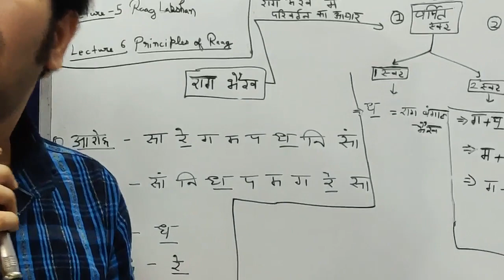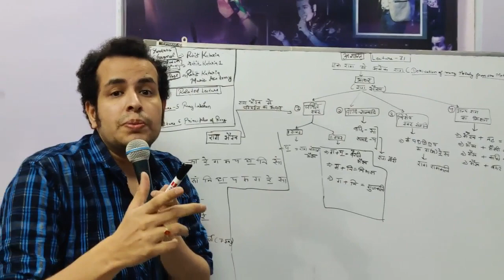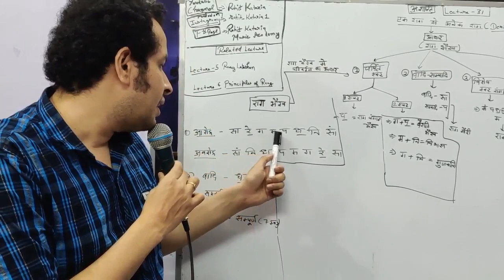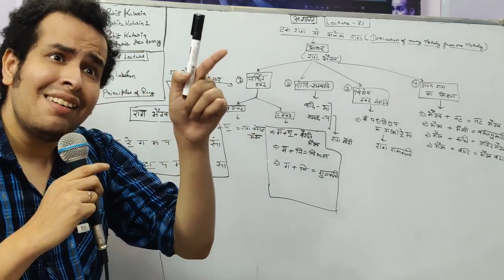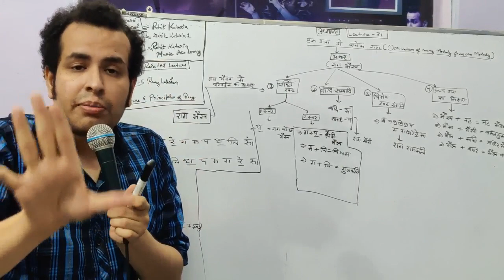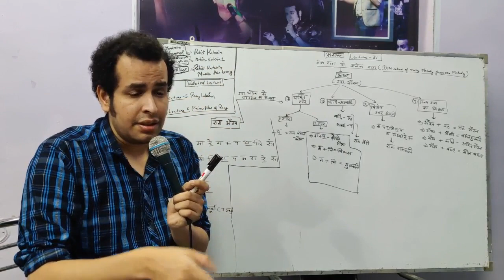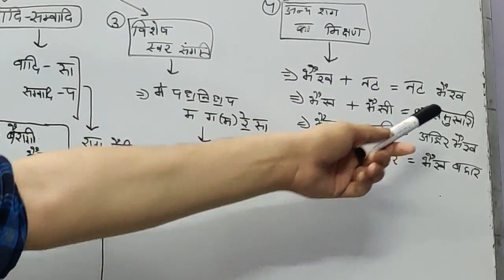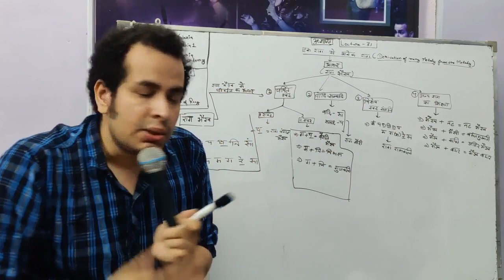एक राग से अनेक राग|Many Melodies From One Melody|Raagang Theory|#31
The importance of Pure Raag(Shuddha Raag)is being Explained by way of concept of varjit swar, Vadi-Sumvaadi, Swar Sangati and Mixing of another Raag in Main raag(Bhairav).
For sake of Understanding Raag bhairav is Taken as Base as Main Raag and 4 types of aforementioned changes are being done.

Link for Systematic Learning step by step please follow the Link -

Most important for the ones who want to be a Versatile Singer.

Follow on Instagram - rohit_kataria1 & rohitkatariasmusicacademy

Sharing is Caring, Please do Share with all Learners who want to learn Music as it's Music for All 🙏
will Consider this as your Payment of this lecture if you Share  :)

Om shanti